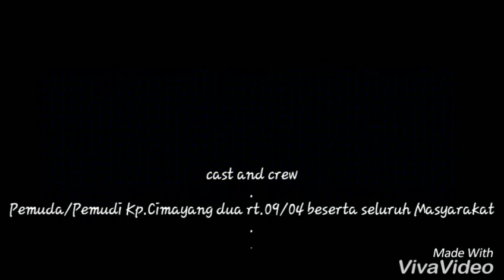Maulid nabi cinematic